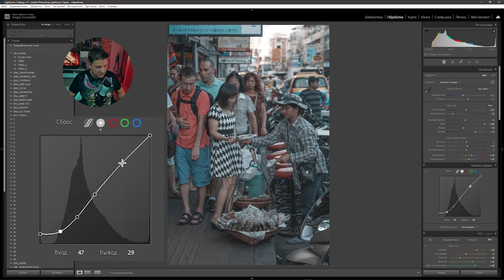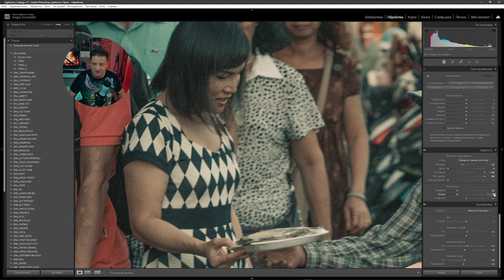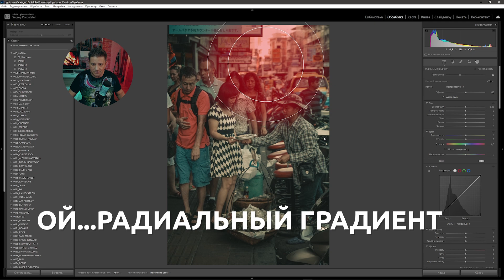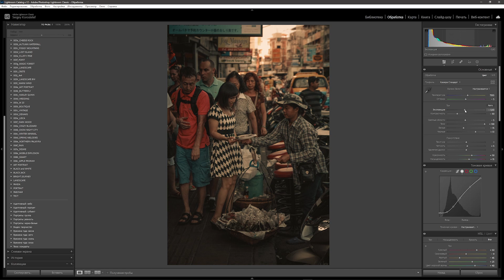Обрабатывай как Benj Villena / Шоколадная обработка фото в Lightroom и Camera RAW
В этом видео мы обработаем с вами фотографию в стиле известного Филиппинского фотографа Benj Villena в красивых кинематографичных коричневых оттенках

👀 ТАЙМИНГ:
00:00 Вступление
01:08 Обработка HSL
03:05 Калибровка
04:18 Базовые настройки
05:45 Тоновая кривая
07:08 Тонирование в цветокоррекции
09:20 Резкость. виньетка, шум, ББ, радиальный фильтр
11:21 Усиление коричневых оттенков
12:00 Заключение